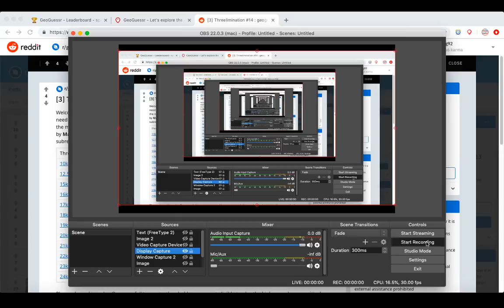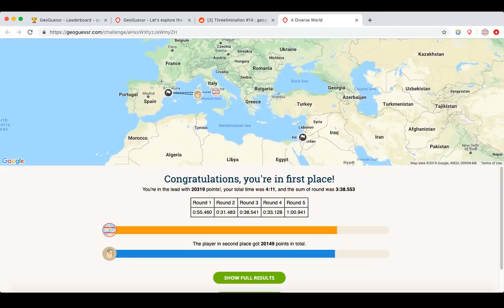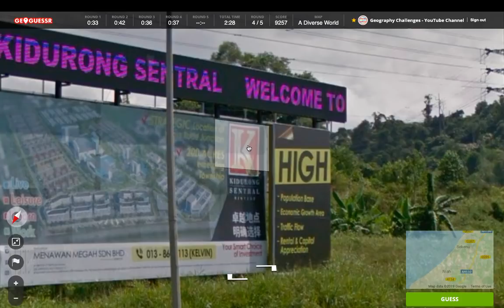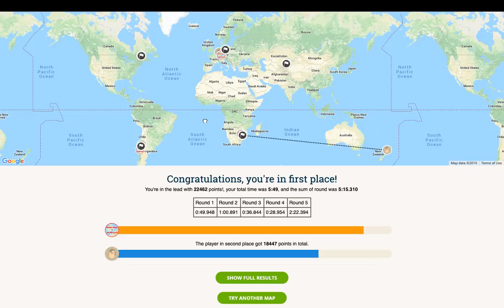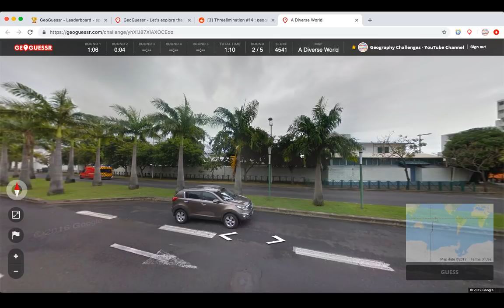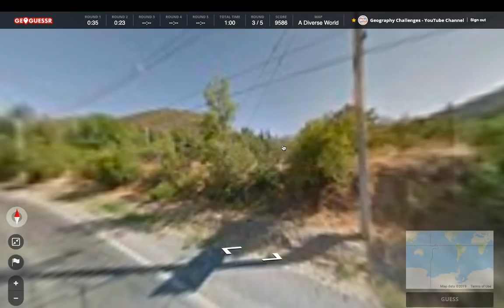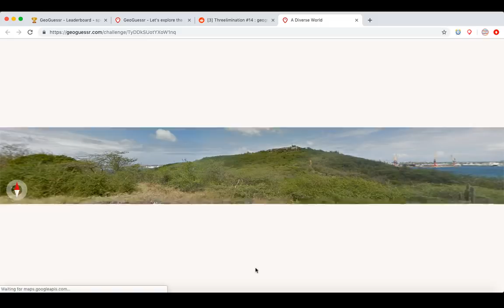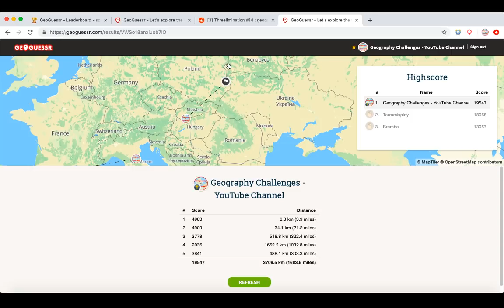Geoguessr - Threelimination 14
If you want to play, please play before watching (link below). Apologies for some slight sound issues.